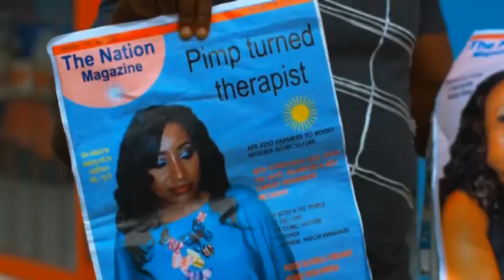THE THERAPIST - OFFICIAL TRAILER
Ogadi, a therapist is committed to saving marriages and homes. She is also known for her roles in the society as she has an NGO that reforms prostitutes and helps them retrace their footsteps. Everything keeps working out well for her especially with a loving husband that stands solidly by her until she runs into Helen, someone from her past. Her near perfect life then begins to crumble. Kalu Ikeagwu, Ireti Doyle, Monalisa Chinda, Alex Ekubo, Belinda Effah, Francis Owuchie.